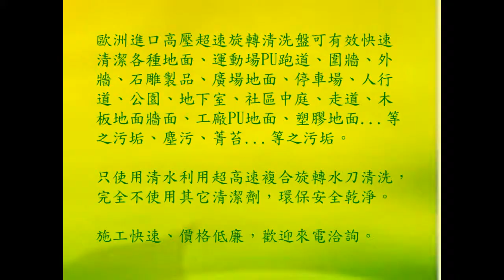191 停車場清洗防 地下二千坪四層樓停車場清洗-止滑係數,防滑係數,止滑貼滑貼,止滑貼片,防滑貼片,石材止滑